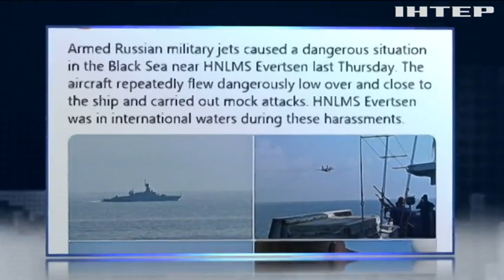Sea Breeze 2021: чи не завадить Росія військовим навчанням?